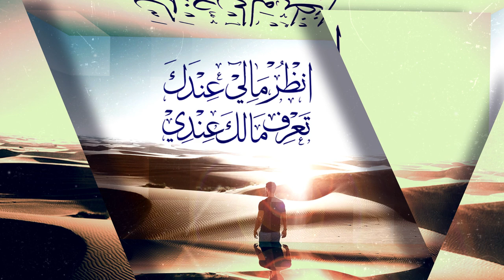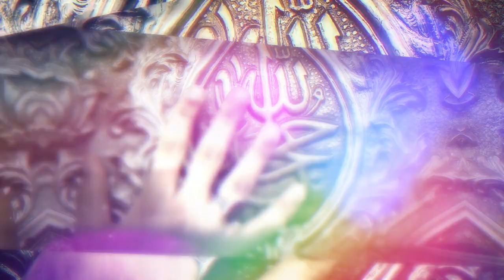ما هو مقدار علاقتنا لصاحب الزمان عجل الله فرجه - آية الله السيد محمد رضا الحسینی الشيرازي رحمه الله